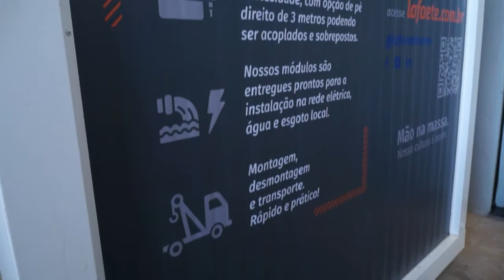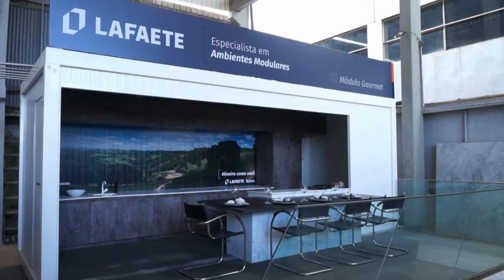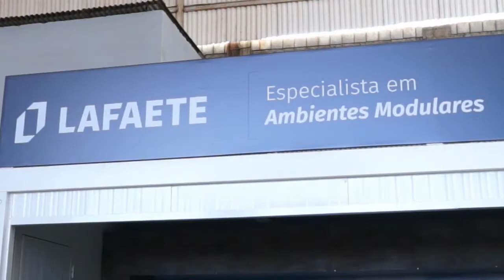Lafaete Locação - Galeria Petra - Paulo Navarro